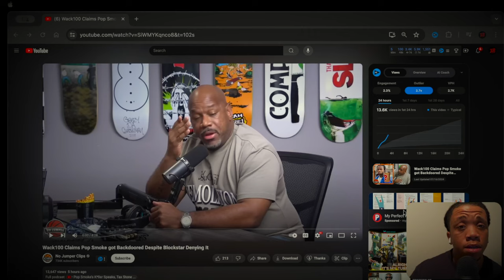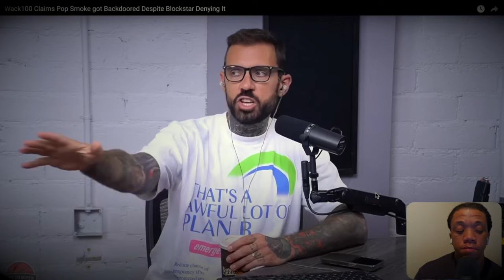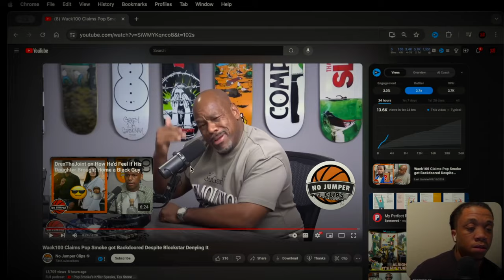Pop Smoke Backdoored by Blockstar? Wack 100 Claims on No Jumper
In this video, we delve into the controversial claim made by Wack 100 that rising star Pop Smoke was backdoored by Blockstar, despite Blockstar denying it on the No Jumper podcast. Join us as we uncover the details behind this shocking accusation and the impact it has had on the hip-hop community.